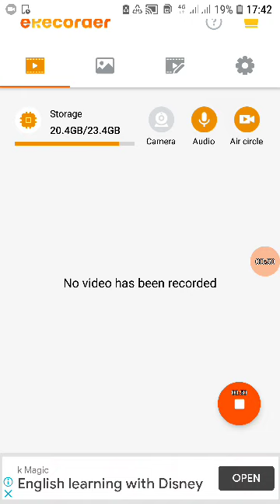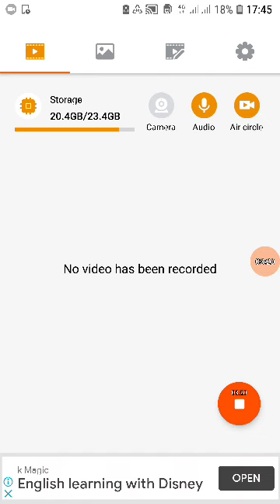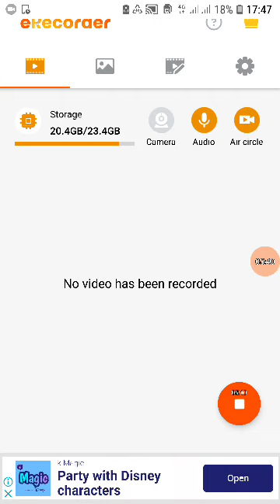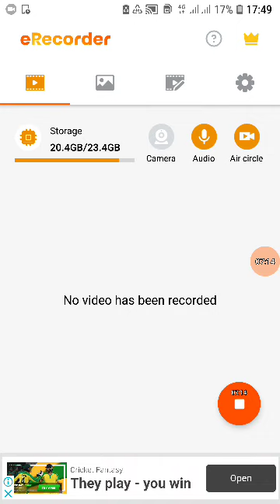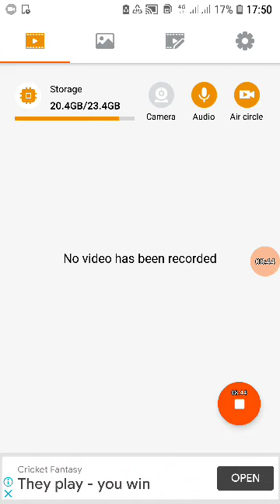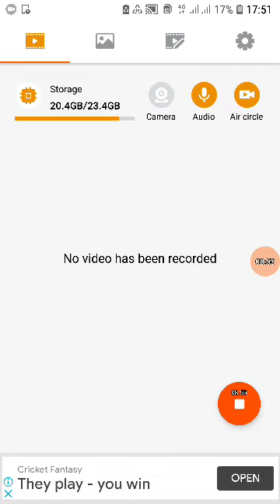Public Administration | Chapter Wise Book Review OF Dr Sultan Khan Book|CH 1&2| CSS | PMS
Dear Aspirants in this video I discussed first two Chapters of Dr Sultan Khan Book.